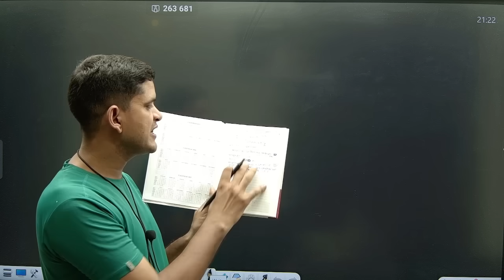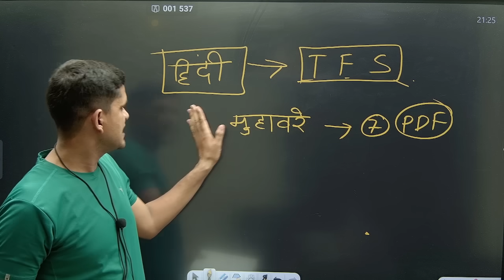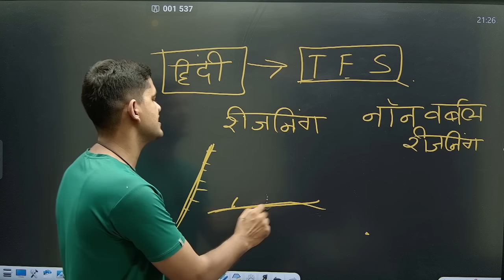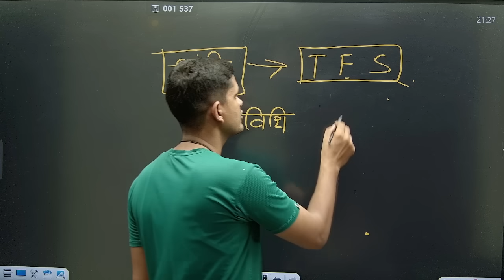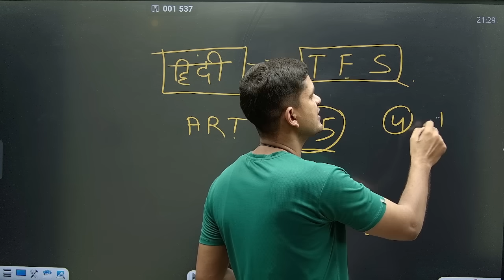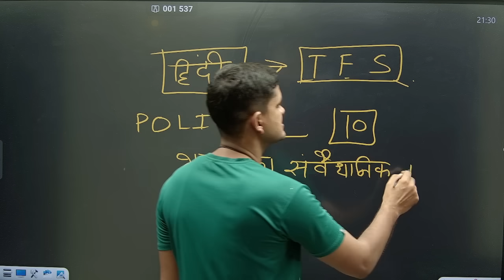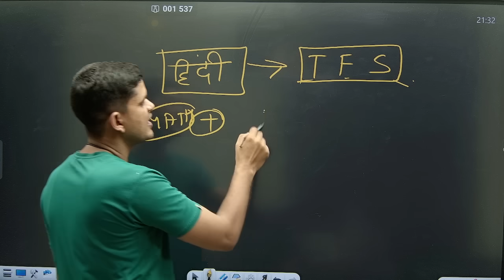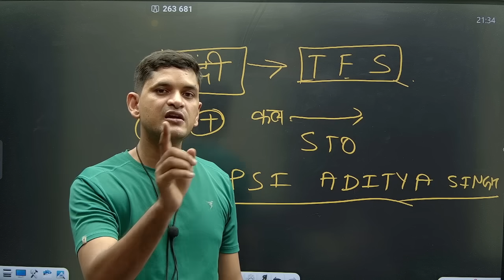UPSI 🌟🌟 | कल का टारगेट 😍 | DAY 01🔥 | 05/09/2024 | BY UPSI ADITYA SINGH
♦️ सभी प्रकार के PDF📙 के लिए Telegram Group जरूर Join करें. 👇
👉  UP SI ADITYA SINGH TELEGRAM GROUP :

धन्यवाद. ❤️🇮🇳